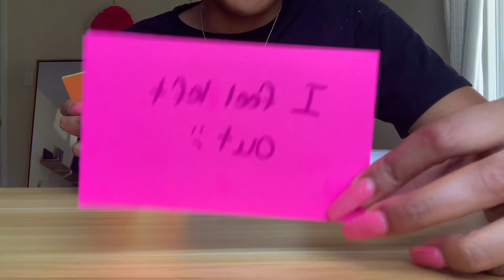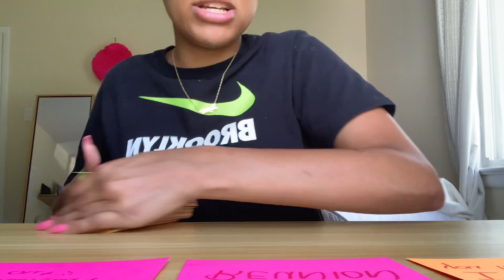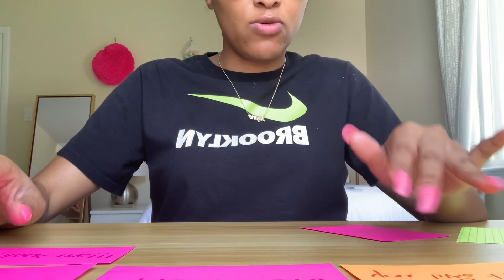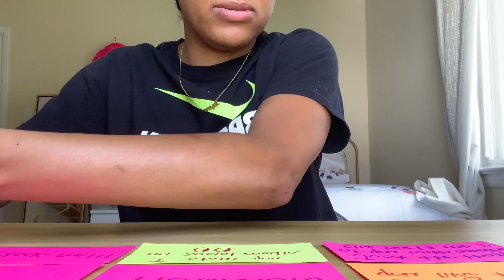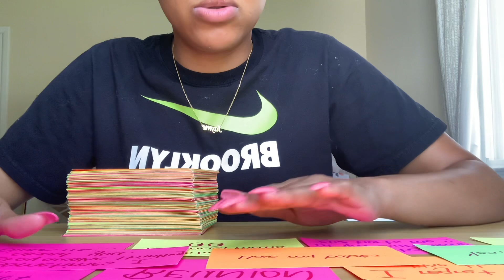VIRGO JULY 2021, MESSAGES FROM YOUR PERSON 💌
Prices:
1 question/12 min = $25 (in depth with more tarot)
2 questions/16-20min = $40 (in depth with more more tarot)

                     Namaste 🙏🏽✨🔮🥰